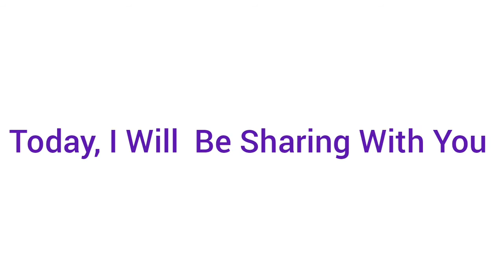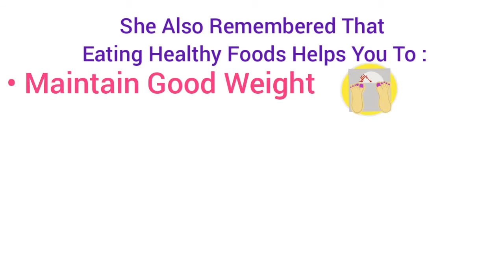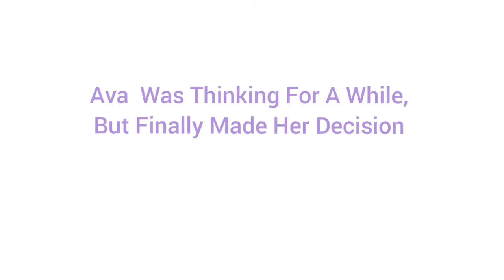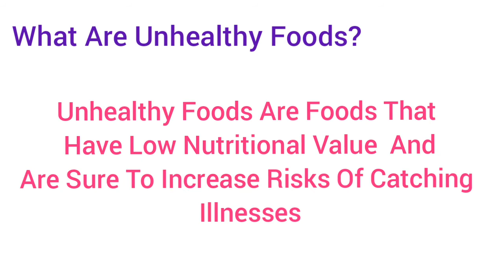Healthy vs Unhealthy Foods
Hi Everyone!
Today I made a presentation about Healthy vs Unhealthy
I really enjoyed making this video 😀
And I really hope you learnt a lot!
Have a great day!